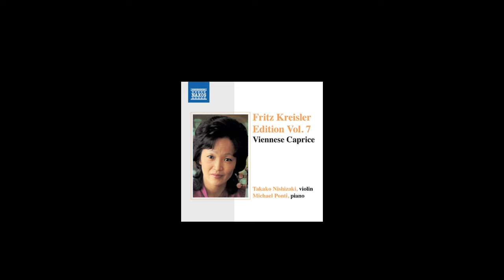クライスラー：弦楽四重奏曲 イ短調 第4楽章［ナクソス・クラシック・キュレーション おしゃれ］Kreisler：String Quartet in A Minor IV. Retrospection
クライスラー: 弦楽四重奏曲 イ短調 第4楽章［ナクソス・クラシック・キュレーション おしゃれ］

［チャート］
癒し ☆☆☆☆
切ない ☆
元気 ☆
ファンタジー ☆
かわいい ☆
カッコ良い ☆☆
おしゃれ ☆☆☆☆☆
ゴージャス☆☆
コミカル☆☆

［作曲者］
フリッツ・クライスラー(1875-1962)
Fritz Kreisler

弦楽四重奏曲 イ短調 第4楽章
Fritz, Kreisler: String Quartet in A Minor  IV. Retrospection

西崎崇子(ヴァイオリン)／マイケル・ポンティ(ピアノ)
Takako Nishizaki (violin)／Michael Ponti  (piano)

西崎崇子：フリッツ・クライスラー・エディション 7
8.573058(Tr.14)